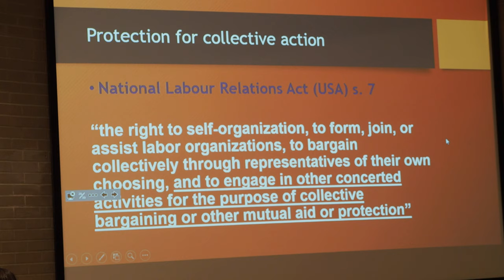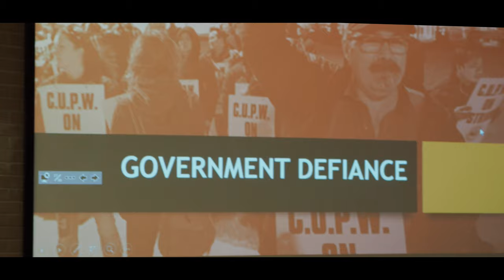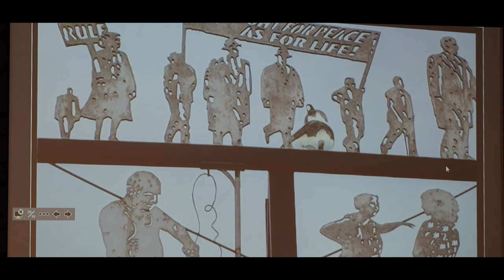On the 2019 Charter Right of all Canadian worker to strike - Faye Faraday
At the Winnipeg 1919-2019 General Strike Centenary Conference, Toronto-based labour and constitutional Lawyer Fay Faraday explains how the Canadian Supreme Court has determined that the Canadian Charter of Rights and Freedoms protects the rights of ALL workers to unionize, bargain collectively and strike, and lays the foundation for broader collective action by workers, and has also stated that there is a right to strike as a form of political free speech.